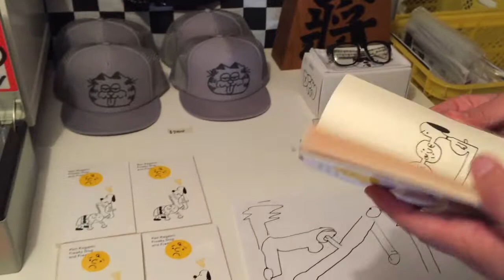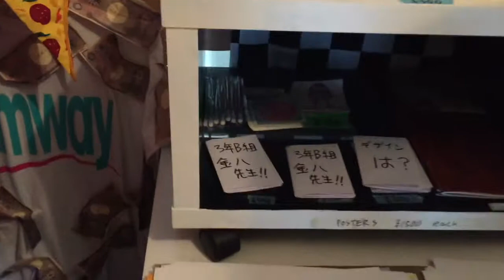Ken Kagami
This video shows japanese artist Ken Kagami in his shop in Tokyo.